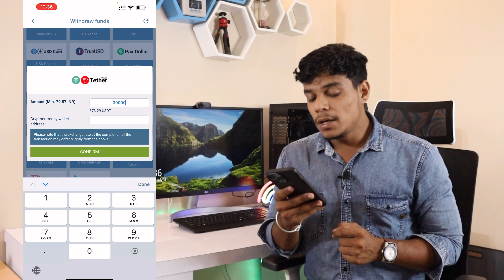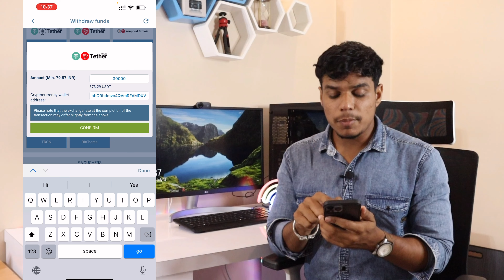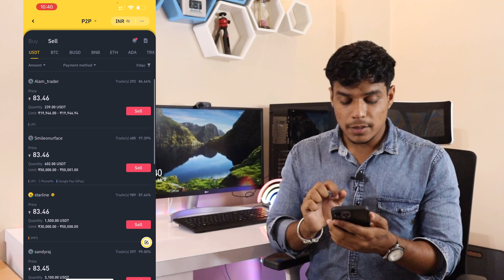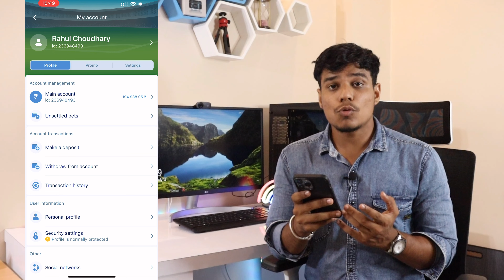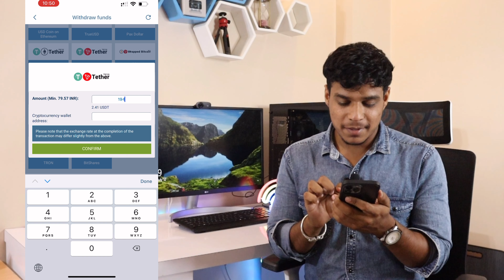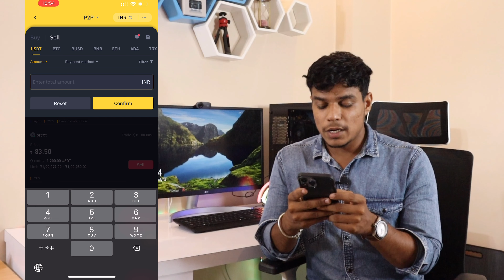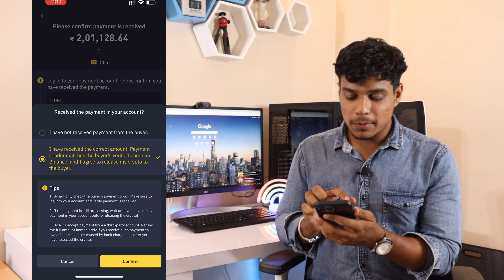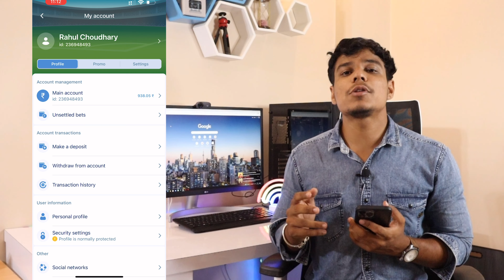1xbet | live withdrawal of ₹400,000 | live विड्रो किया ₹400000 | 1xbet tip in hindi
(Use promo for 130% cash bonus)

Background changer
wall shelves